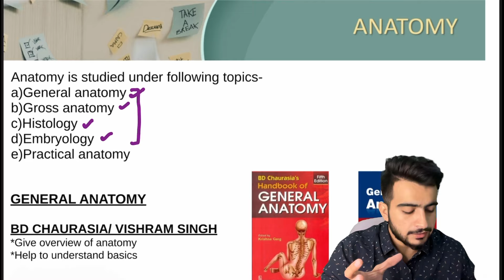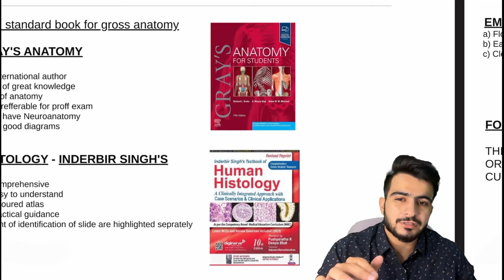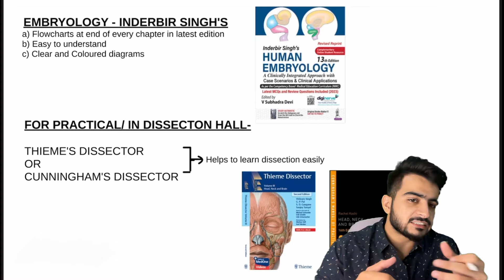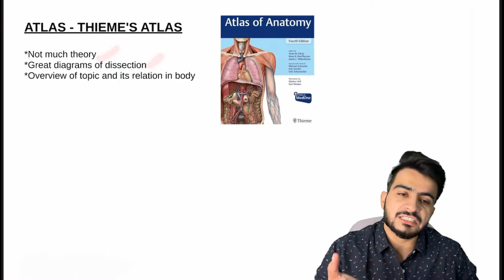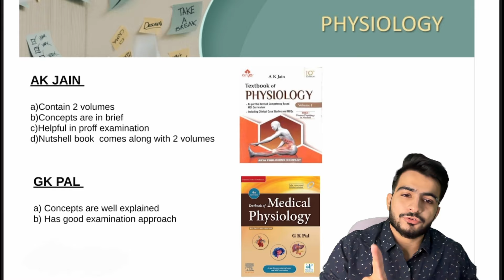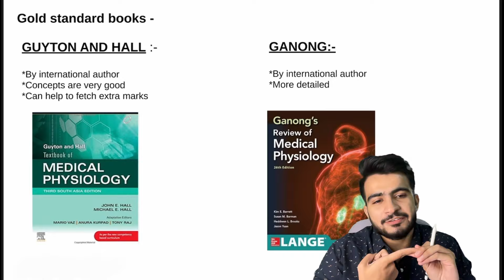Books to Study in 1st Year MBBS | 1st Year MBBS guide | Dr. Mohit Sheoran